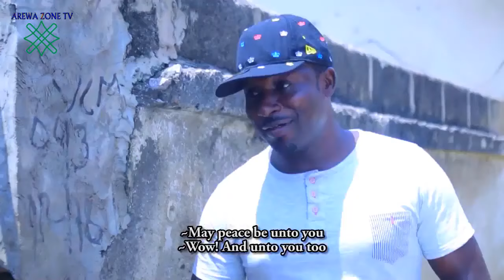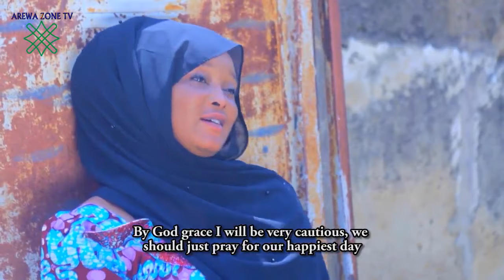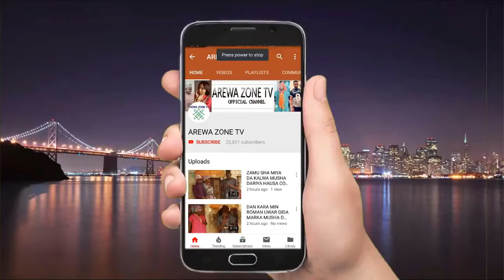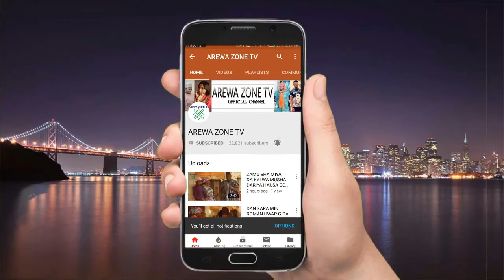Ta Cuce Ni Part 1: Latest Hausa Movies 2024 With English Subtitle (Hausa Films)